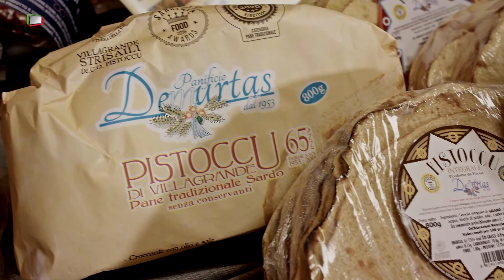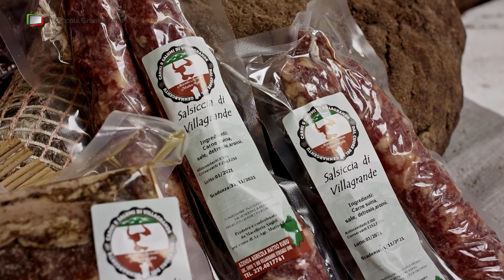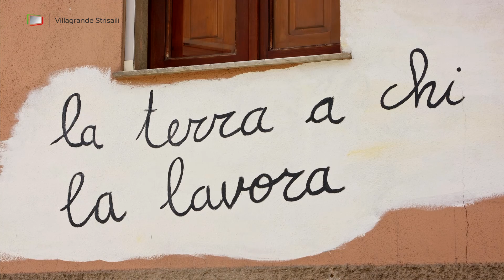Villagrande Strisaili - Piccola Grande Italia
"Terra della longevità"
Sulle pendici meridionali del Gennargentu, nell’Ogliastra più profonda, si erge Villagrande Strisaili a 750 metri di altitudine.
Protetta ad ovest dal monte Suana, a nord dai monti Isadalu e Orguda e a sud dal monte Idòlo, Villagrande Strisaili è il terzo per estensione tra i comuni sardi.
Il territorio offre uno scenario unico: vertiginose pareti rocciose, altopiani e valli, sorgenti e piscine naturali nascoste tra boschi di leccio secolari, querce e roveri...